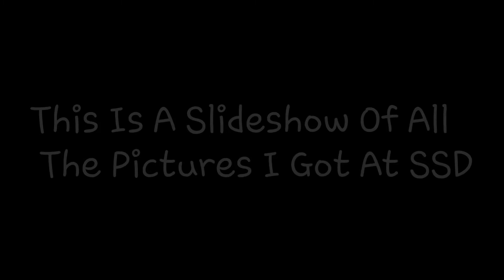SeaWorld San Diego #1 - 2021 (SlideShow)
Hey Everyone, Today I'm Uploading A Slideshow Of All The Awesome Pictures I Caught At SeaWorld San Diego, I Am Probably Gonna Get Copyrighted For This Song, So If You Don't Hear Any Music, Sorry.

06-20-21